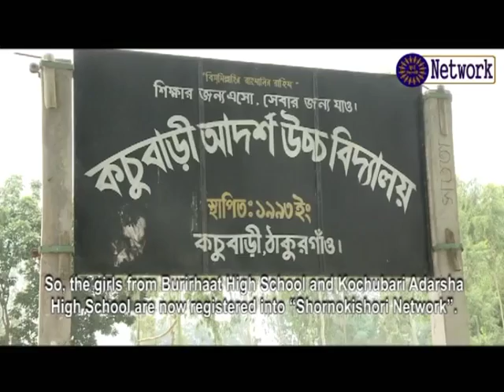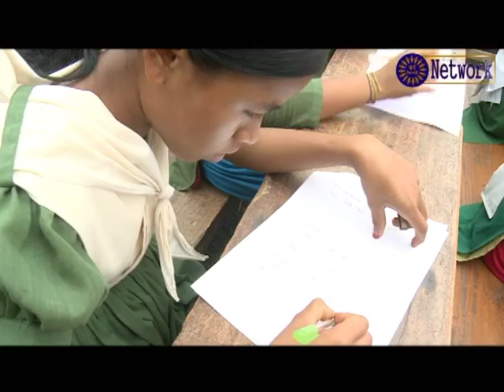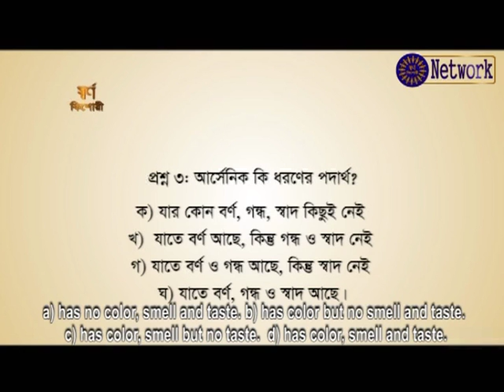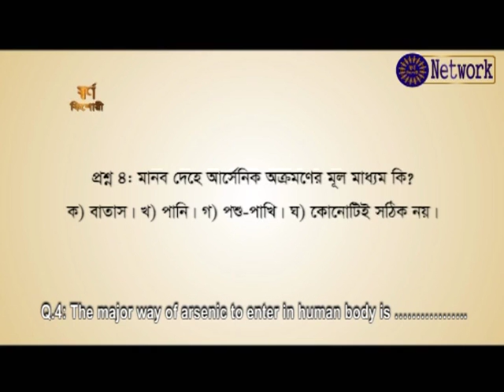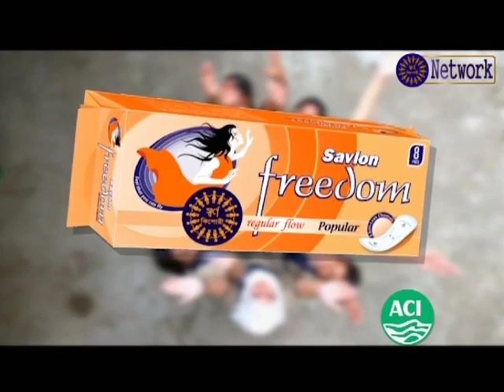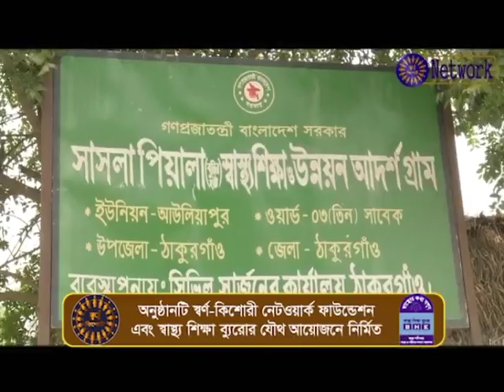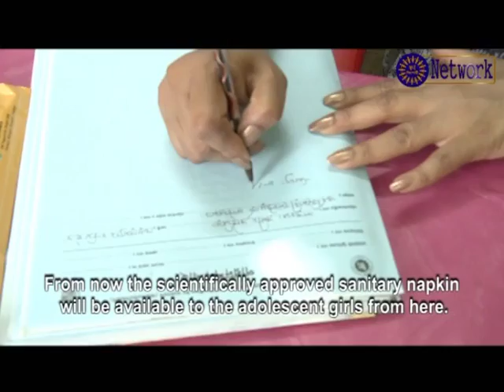Shornokishoree EP-22 Thakurgaon, 2015